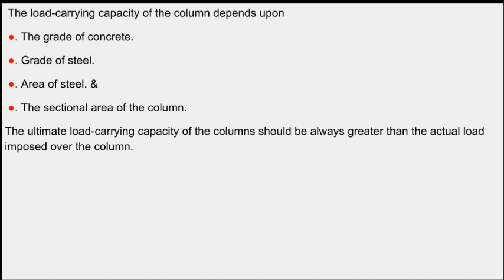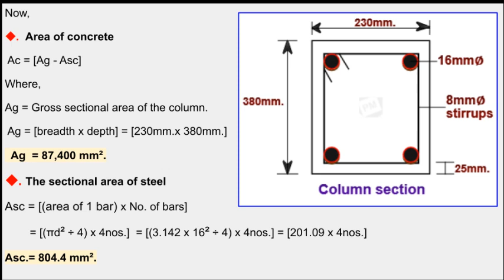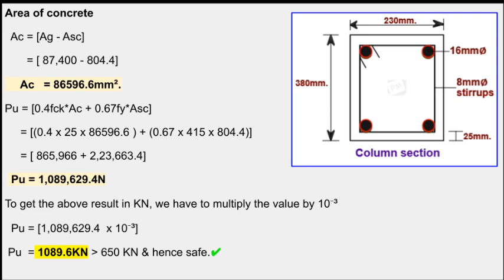How to calculate the load-carrying capacity of a column?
Here, the calculation of the load-carrying capacity of the column is done.